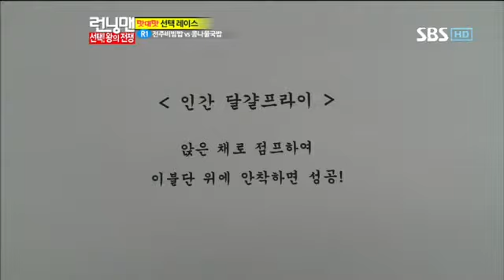런닝맨 256회(한효주,,)#2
런닝맨 256회(한효주,,)#